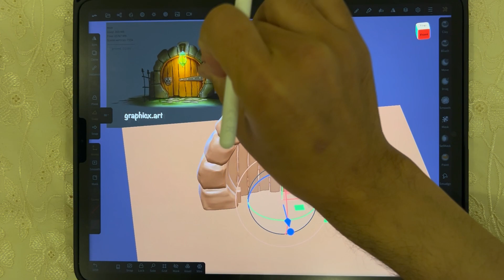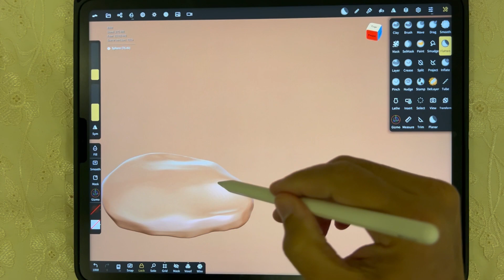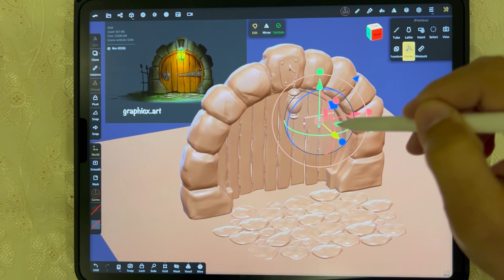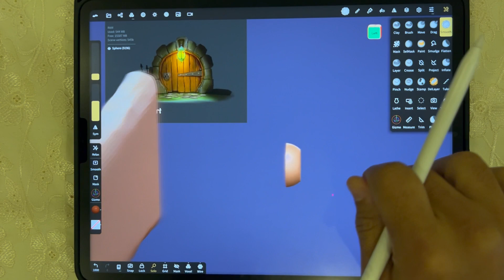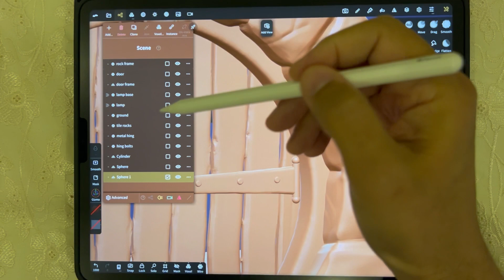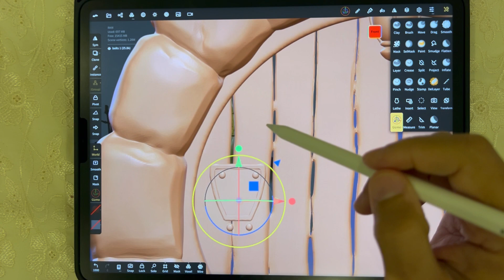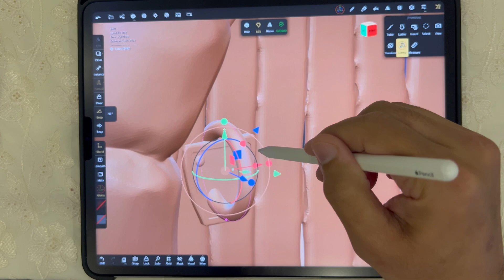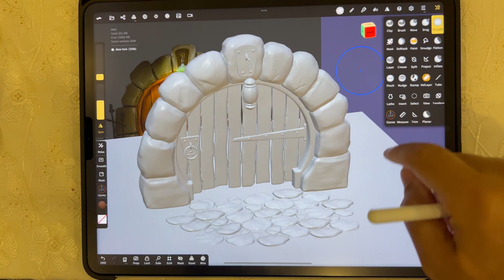nomad ASMR sculpting ( part 3 )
nomad illustrator sculpting One of my artwork i made in procreate, the concept of round door framed by rocks